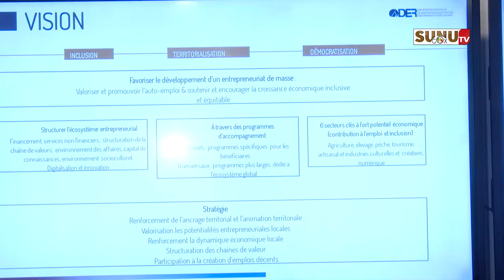Campagne de commercialisation de l'arachide : la DER-fj débloque 1 milliards 169 millions.